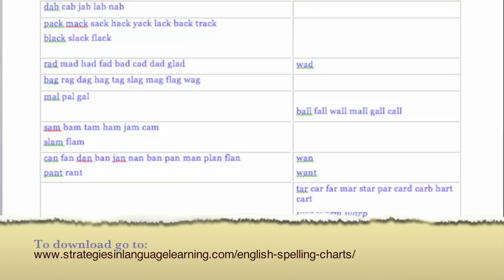Perception in English Spelling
You can improve your spelling of English once you become perceptive This clip will look at how you can improve your spelling giving an example with the spelling of /a/ as in cat. A side benefit, but a considerable one, is that you can also improve your pronunciation by becoming more perceptive.